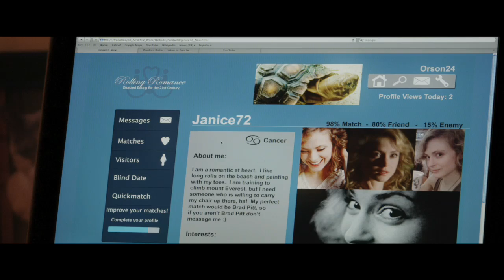Rolling Romance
Screening at the 7th Annual ReelAbilities: NY Disabilities Film Festival / March 12 - 18, 2015 /

Dir. David Conley, 28 min, USA, Narrative
Orson and Janice, two twenty-somethings with muscular dystrophy, go on an Internet date.